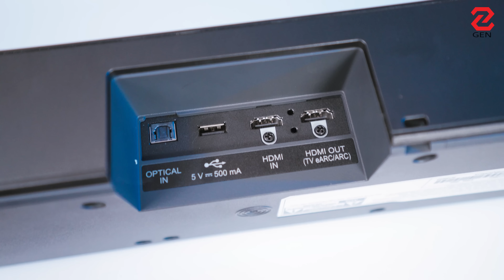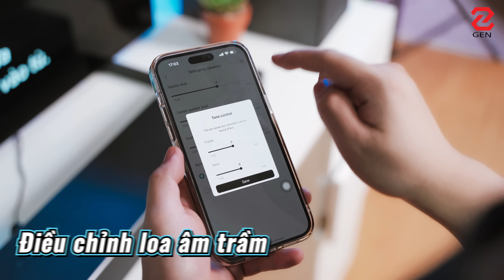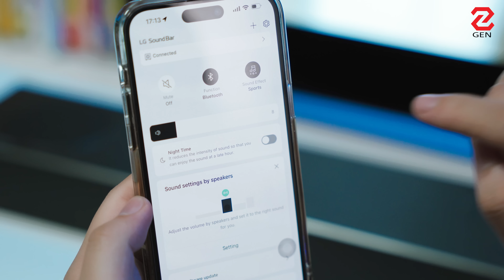Soundbar cực ngon của LG mà giá chỉ hơn 4 triệu? - LG Soundbar S75Q | GenZ Viet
LG Soundbar S75Q là soundbar mà mình thấy khá ổn về khía cạnh thiết kế và âm thanh khá ổn trong tầm giá 5 đến 6 củ. Cùng xem hết video đánh giá nhé!